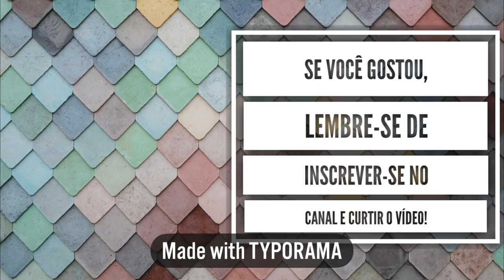FACULDADE DE MEDICINA: DICAS PARA O CICLO CLÍNICO + ESTUDAR COM LIVROS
Link para o livro

O vídeo de hoje é uma parceira incrível com a Elsevier!

Dei algumas dicas sobre o ciclo clínico da faculdade de medicina e também contei meus métodos favoritos para estudar com livros!

Assite até o final, nos últimos segundos contei uma história de família!